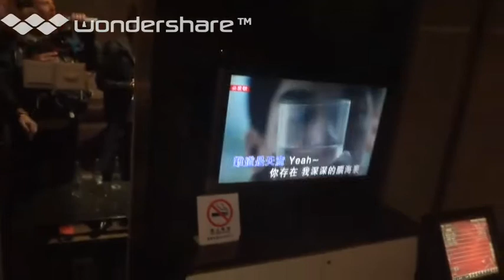Bonus 3/23 - Holp-up Karaoké Pékin